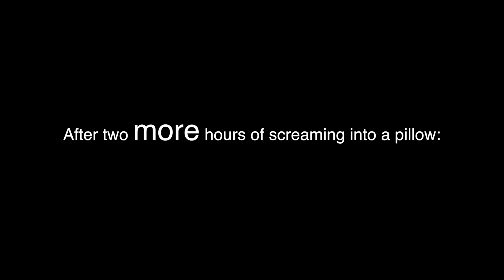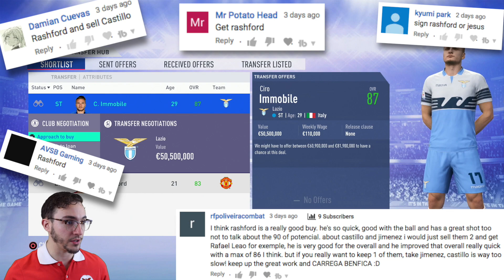The Transfer Market: An Epic Tale of Failure — FIFA 19 SL BENFICA CAREER MODE (#21)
THAT’S RIGHT, ManaJoão is back for FIFA 19, and has signed up with SL Benfica for this FIFA 19 Career Mode series!

In this episode, ManaJoão tries to sign a new striker. And he fails, for the most part.